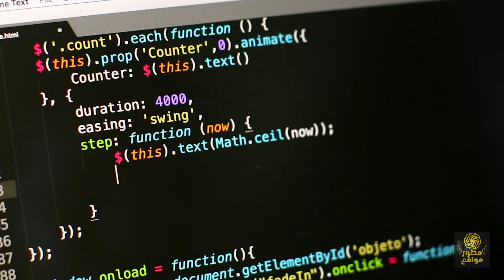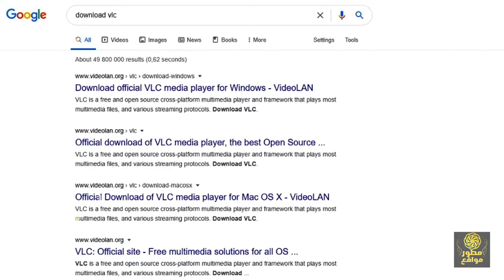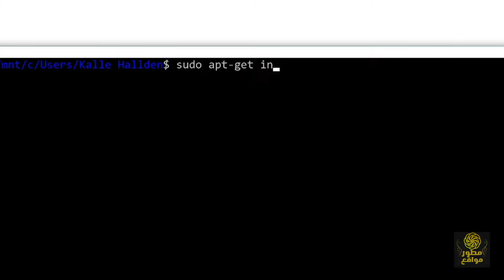الافضل و سر قوة لينكس للمبرمجين - windows vs linux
السر وراء قوة نظام تشغيل linux للمبرمجين ومقارنة بين لينكس وويندوز وماك من حيث الافضل للمبرمج.
هل أنت مبرمج تبحث عن نظام تشغيل يوفر لك قوة وأداء لا مثيل لهما؟
هل سئمت من قيود ويندوز وتريد تجربة نظام مفتوح المصدر يمنحك حرية التحكم الكامل؟
اكتشف في هذا الفيديو سر قوة linux للمبرمجين ولماذا ينصح المبرمجين المحترفين بإستخدام linux فى مجال البرمجة